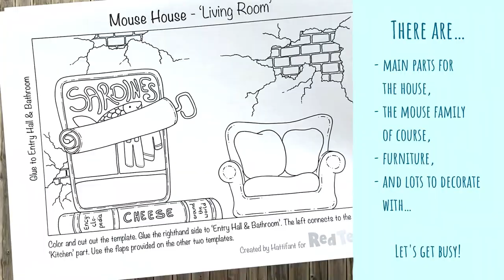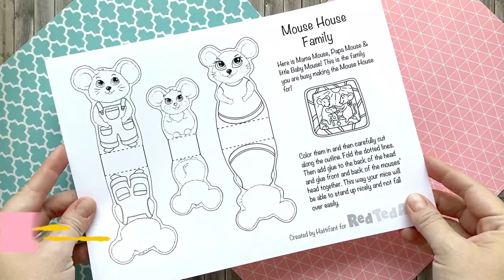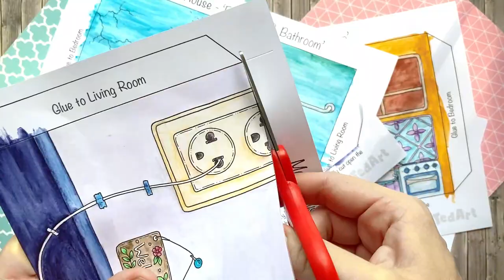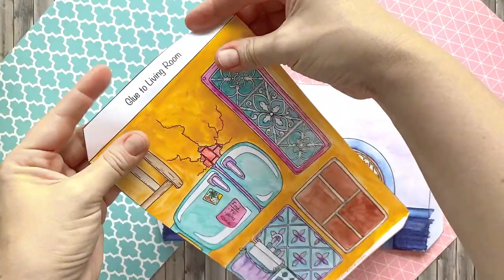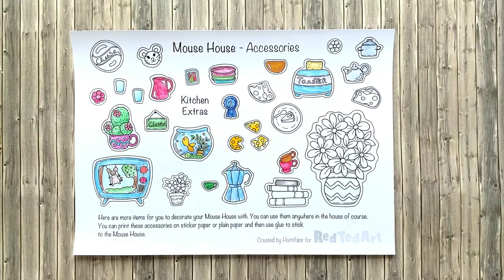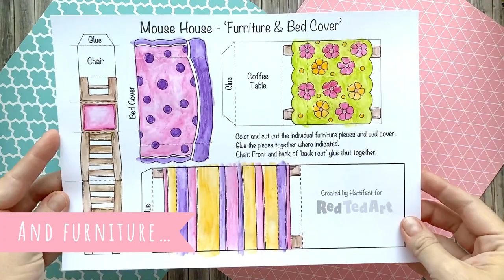Printable Mouse House!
Super cute Mouse Family and Mouse home to print, customise, color and design! SOOO Cute.